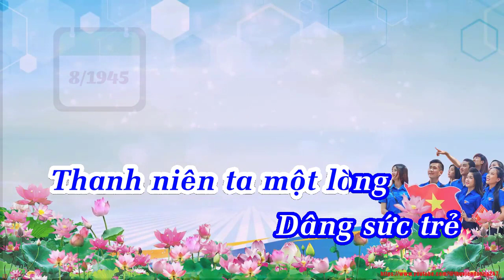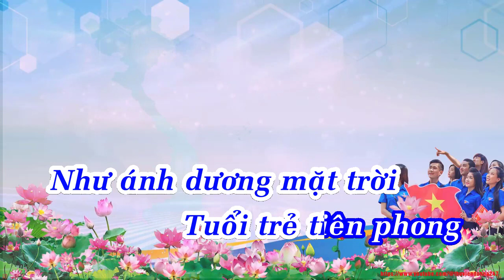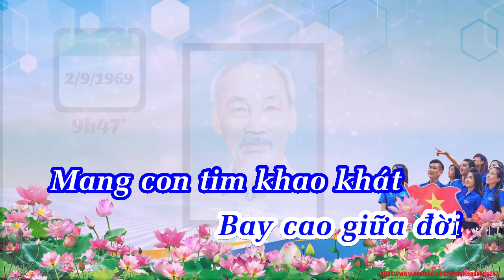KARAOKE CẨM LỆ TỰ HÀO THANH NIÊN TA HÁT | LỜI LÊ THANH HẢI - NHẠC THÁI PHÚ